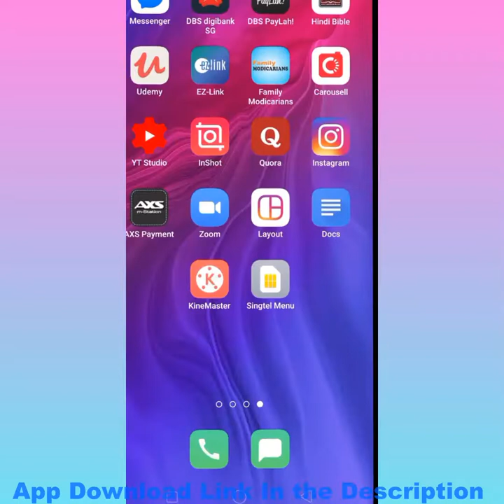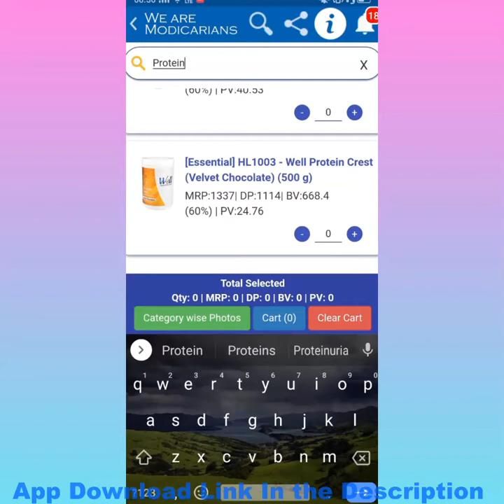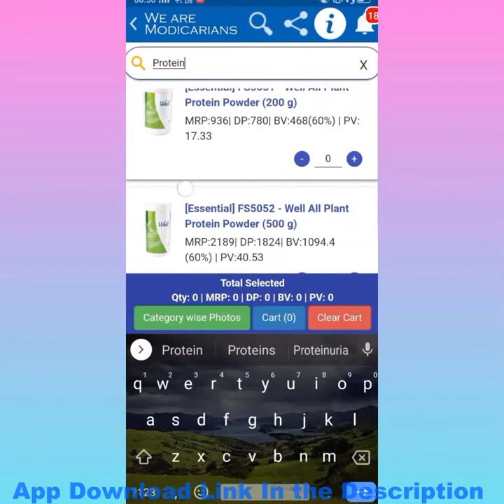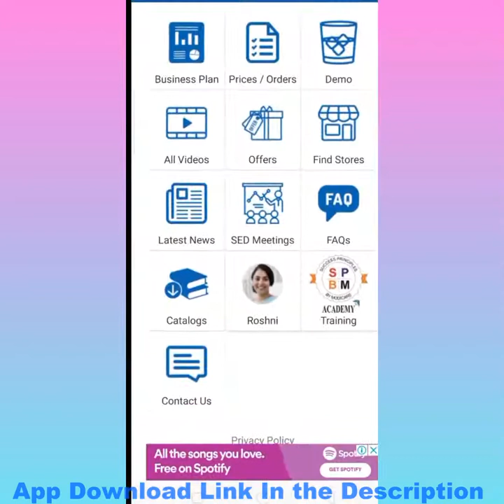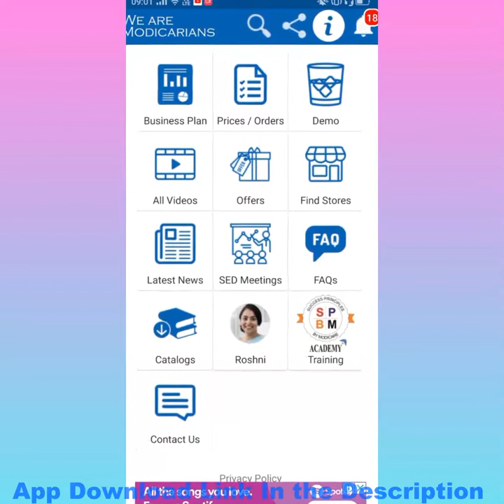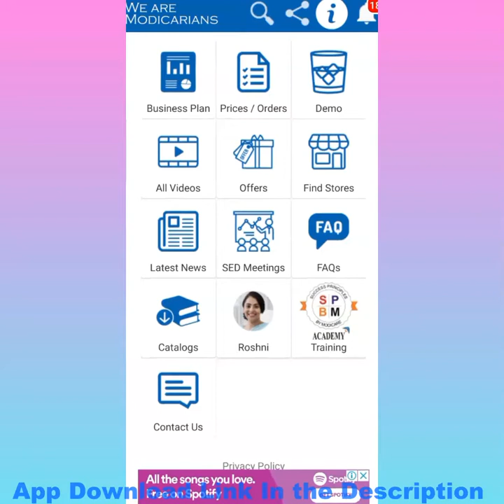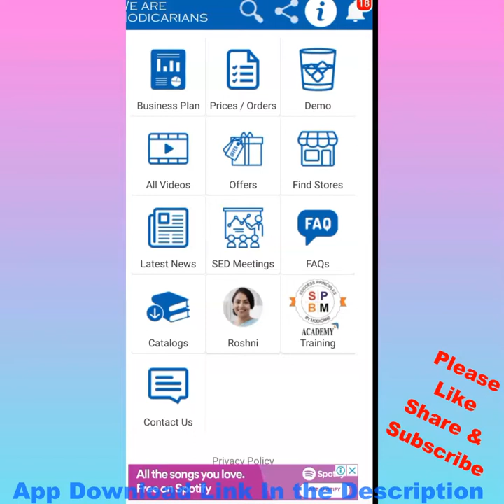"Family Modicarians App" Modicarian ମାନଙ୍କ ପାଇଁ ବହୁତ ଉପଯୋଗୀ ଆପ୍ପ ଅଟେ | Best App for Modicare Leader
In this video, I have explained about "Family Modicarians App", which is a very useful app for all Modicare Consultant and Leaders. If you want to grow your Modicare Business, must download this app and take advantage of this app.

App for Modicare leaders. Share this app with your Downline and let them work more easily and smartly.

Click to download "Family Modicarians" app.